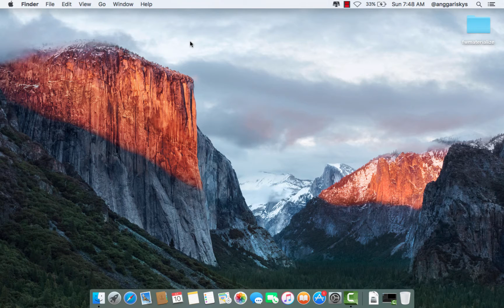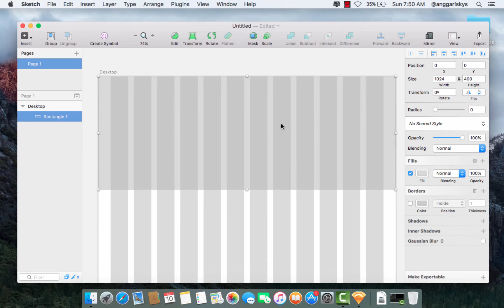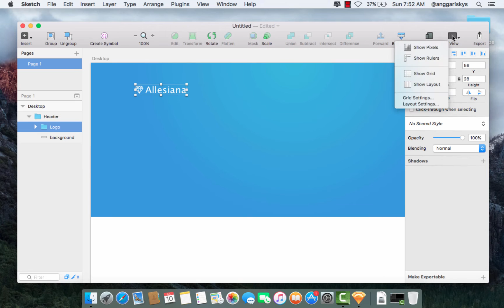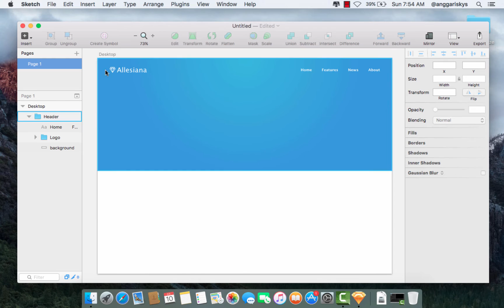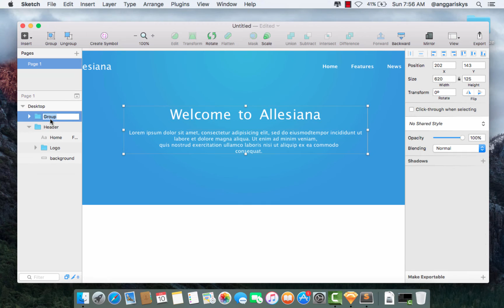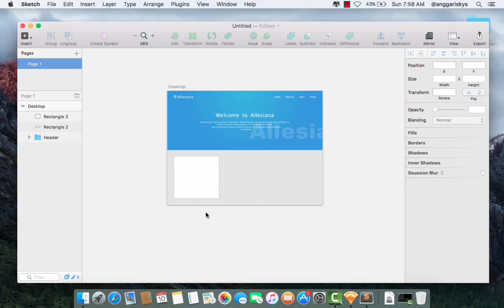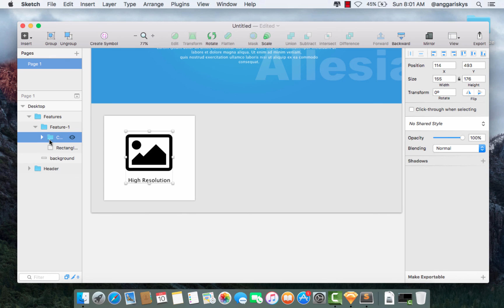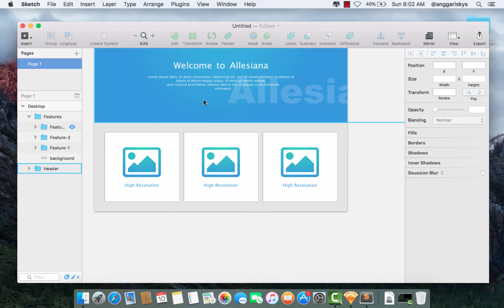Sketch 3 Tutorial || Responsive Web Design || Part 1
In this video sketch app 3 tutorial how to design the responsive website design using grid system from sketch app 3.

Follow me